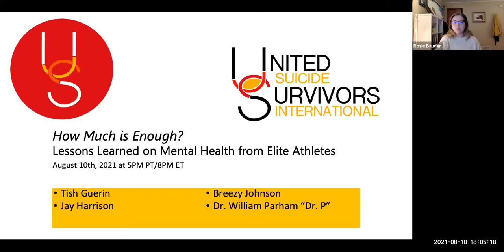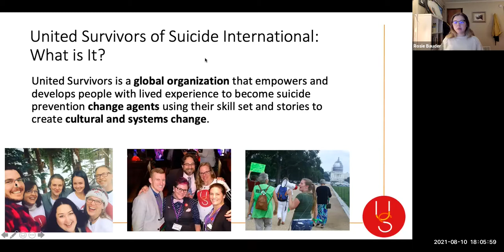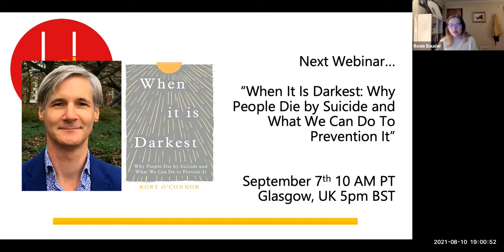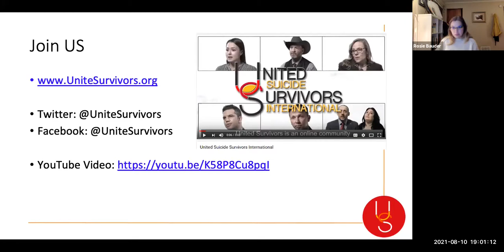How Much is Enough? Lessons Learned on Mental Health from Elite Athletes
When people strive to achieve greatness in one area of their lives, they often make many sacrifices in other parts of their well-being. What happens then, when they can no longer do that one thing - whether it is a career, a relationship or elite sports? Often an identity crisis ensues and depression is not uncommon.

In this conversation, we talk with elite athletes and people who support professional athletes about their experience with depression, anxiety, trauma, addiction and even suicidal thoughts.

Participants will be able to:

- Describe the unique stressors of our elite athletes and how they add to mental and emotional strain.

- Identify key protective factors and buffers that help people achieve greatness without sacrificing well-being.

- Bridge the lessons learned from elite athletes to other intensive goal setting experiences across the life span.